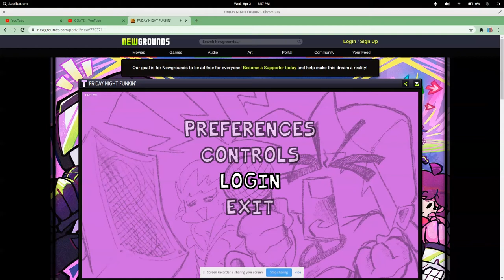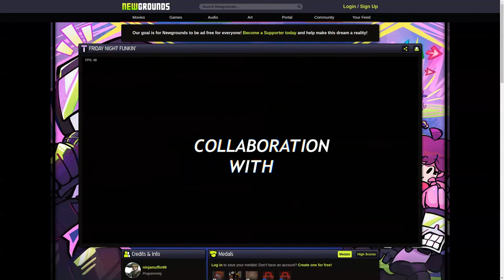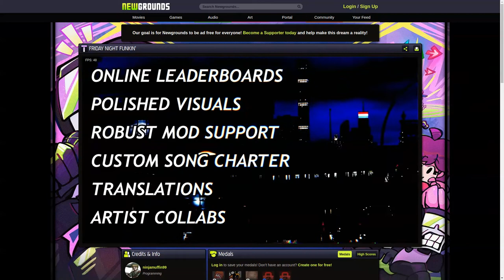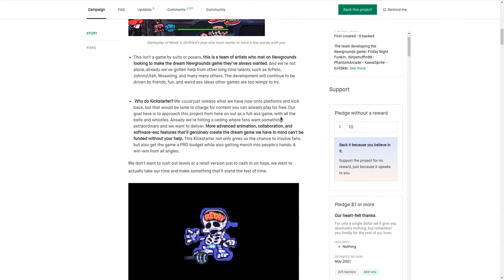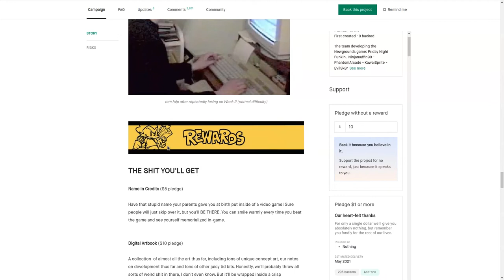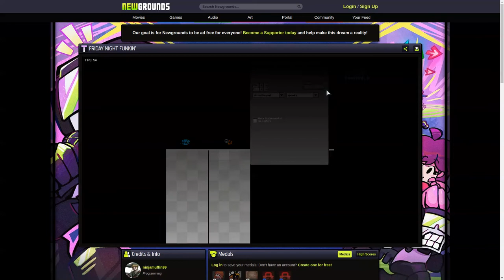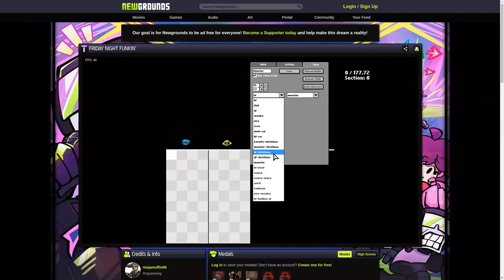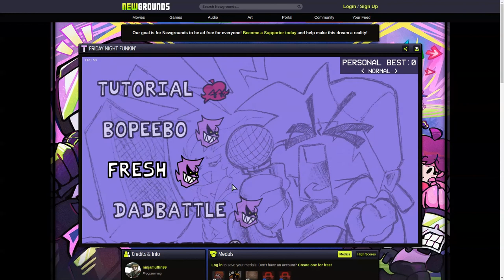Week 7 is here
Warning strong language: Watch with caution